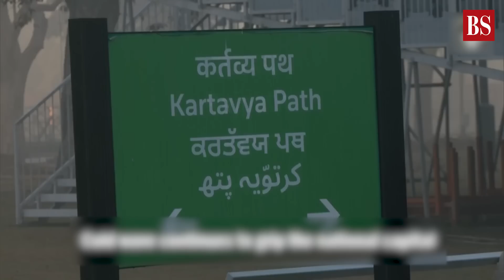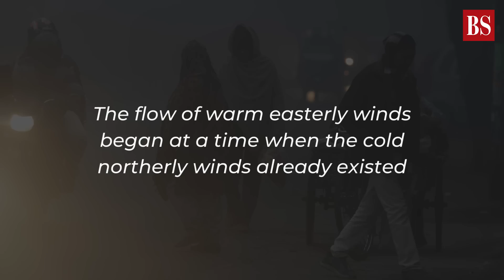Explained | Why is Delhi-NCR colder than hills like Mussoorie and Shimla this winter? Delhi Winter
Delhi, Gurugram and nearby cities have been shivering under the cold wave over the past few days. And shockingly, as you may have noticed, temperatures in Delhi and other plains in northern India have been lower than in hill stations like Shimla, Mussoorie, and Nainital. Watch the video to know why Delhi-NCR is colder than many hill stations.